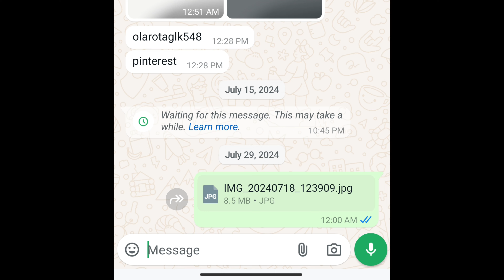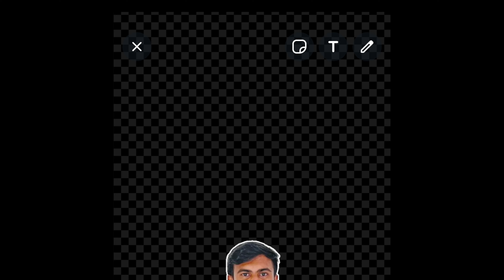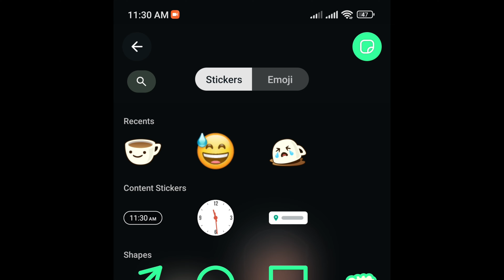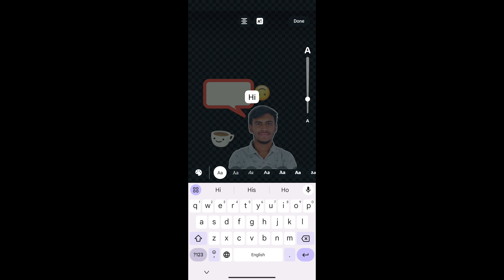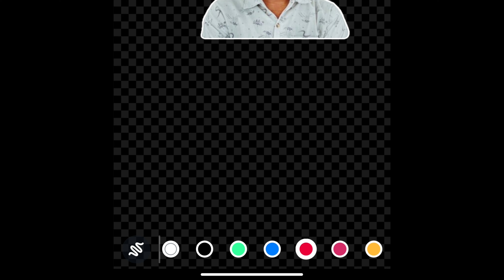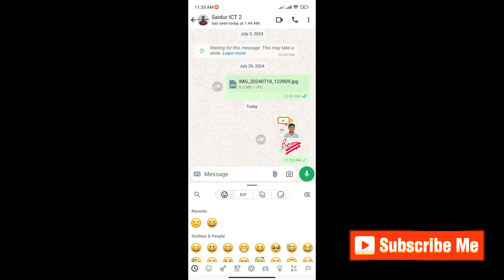ছবি দিয়ে হোয়াটসঅ্যাপে স্টিকার তৈরি। WhatsApp sticker কিভাবে বানাবো। WhatsApp sticker create Bangla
In this video, learn how to create custom stickers for WhatsApp using your own photos! We’ll guide you through the step-by-step process to design and add personalized stickers to your WhatsApp account. Whether you want to use your own images or unique designs, this Bangla tutorial will help you make your conversations more fun and expressive.